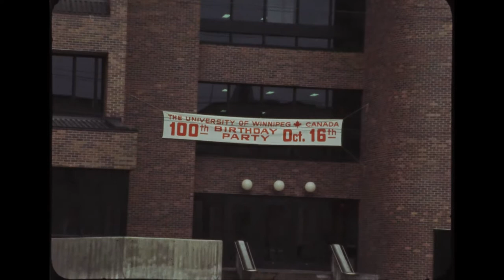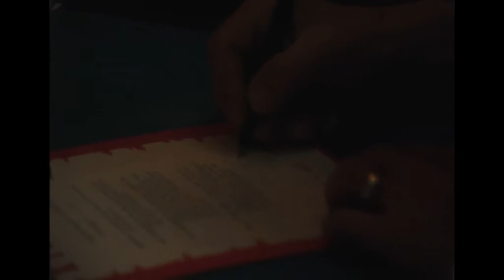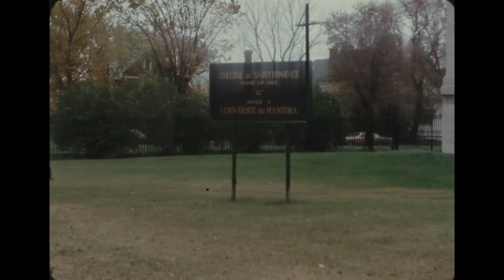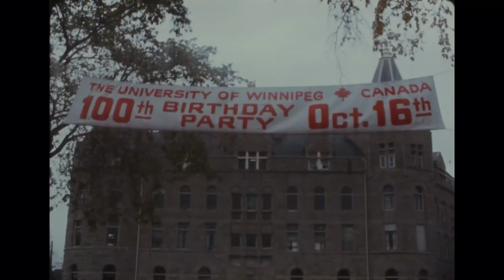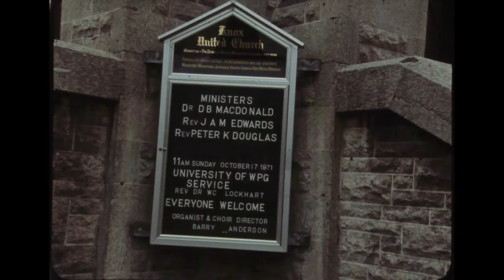100th Birthday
This is a film documenting the 100th Birthday celebrations of the University of Winnipeg, 16th October 1971, marking the incorporation of its first founding college, Manitoba College, in 1871.  It shows the University's President Dr. Henry Duckworth, Chancellor Paul H.T. Thorklakson, and UWSA President Marilou McPhedran leading the "Centennial Cavalcade" around Winnipeg.  The footage also shows President Duckworth's Installation Ceremony, held the same day; and a special service in honour of retiring President W.C. Lockhart held at Knox United Church, 17th October 1971.

University of Winnipeg Archives, Media Services fonds 17.014, film 3.  Digitized from a 16mm film.